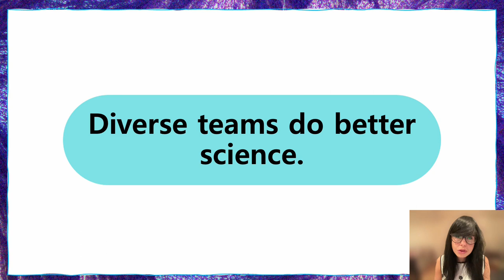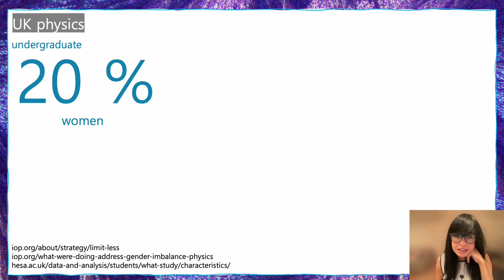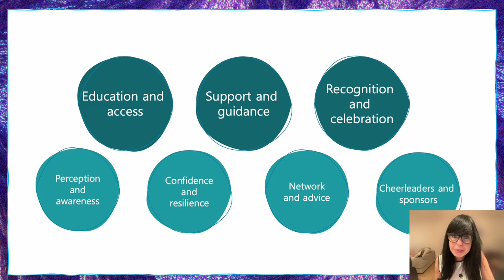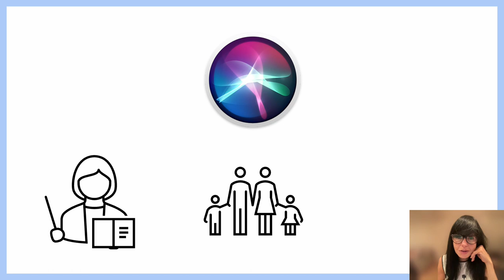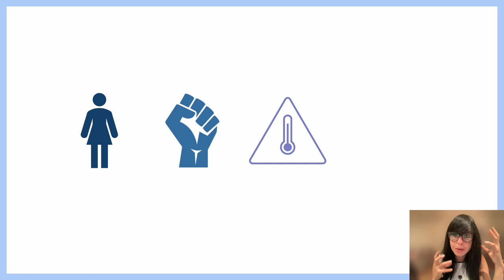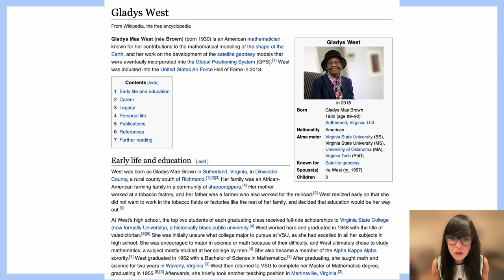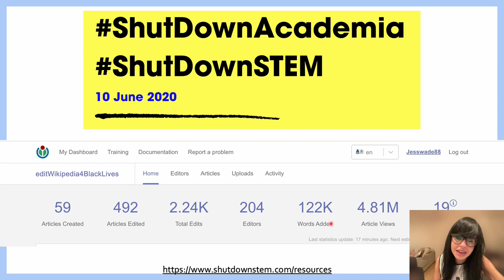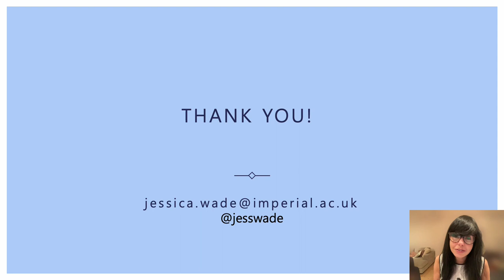Dr Jess Wade - Women scientists in Wikipedia - WOW 2022 Keynote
Dr Jess Wade is a Wikipedia legend, renowned for creating more than 1650 biographies of ground-breaking women and people of colour working in science and engineering. Jess is a Research Fellow working in the Department of Materials at Imperial College London. Outside the lab, she is committed to improving diversity in science, both online and offline. Enjoy her presentation.

This keynote was recorded for the WOW 2022 conference held in Sydney, Australia in November 2022 at University of Sydney.